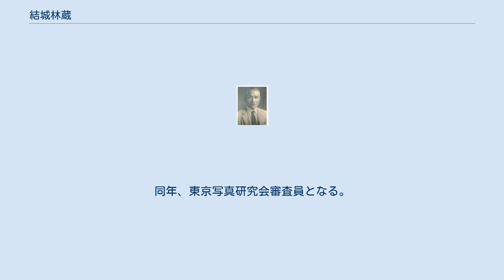結城林蔵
結城 林蔵（ゆうき りんぞう、1866年－1945年）は、明治・大正・昭和期にかけての日本の写真技術家（製版術・写真工芸）。
 昭和9年版（1934年）の『日本人事名鑑』記載の「結城林蔵」の項によれば、慶応2年2月（西暦1866年3月下旬または4月上旬）新潟県の久保田勘治の二男として出生し、明治19年（1886年）同県農業学校を卒業。
結城義節の養子となり養父義節の二女とめと結婚して（養子・結婚の時期は不明）結城家の家督を明治28年（1895年）に相続している。
 結城の卒業した新潟県農業学校がいかなるものかは不明。
因みに、旧制新潟県立農林学校は1903年の創立とされていて該当しない。
 1900年、当時蔵前にあった東京高等工業学校（現東京工業大学）で写真技術を講じ、東京高等工業学校助教授の身分で1902年11月29日より1905年3月25日まで、文部省留学生としてドイツおよびオーストリアで写真技術を学ぶ。
 帰国後、東京高等工業学校教授を経て、1914年、上野の東京美術学校（現東京藝術大学）に写真製版科が新設されたのに伴い、同校教授同科科長に就任する。
エッチングなどの指導を行った。
同年、東京写真研究会審査員となる。
 1923年、小西写真専門学校（現東京工芸大学）設立に当たって初代校長に就任する。